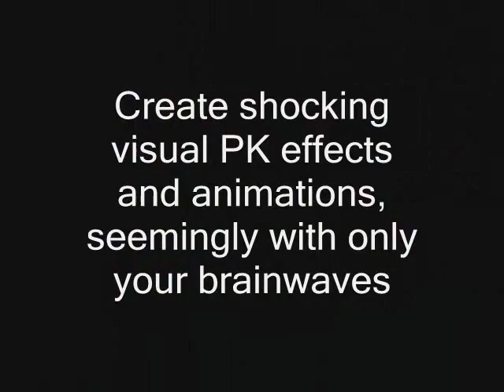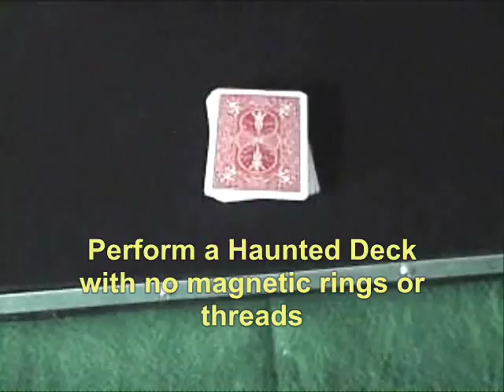The ShockWave Effect by Peter Loughran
The Professional Self-contained PK Animator Board. Create shocking visual PK effects and animations seemingly with only your brain waves.